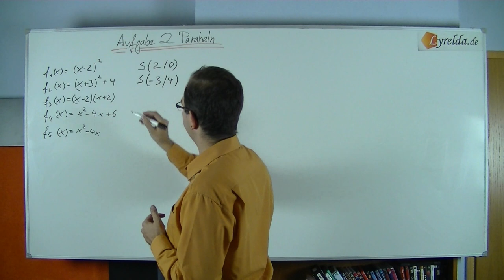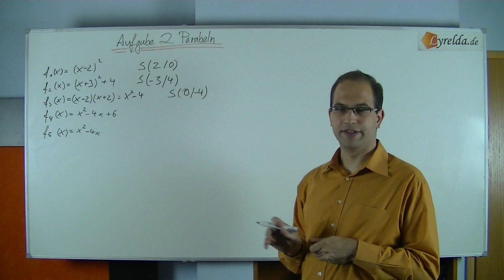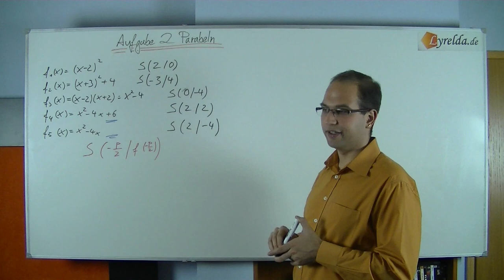Parabel-Scheitelpunkt-Lösungen - Lyrelda.de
LyreldaHD